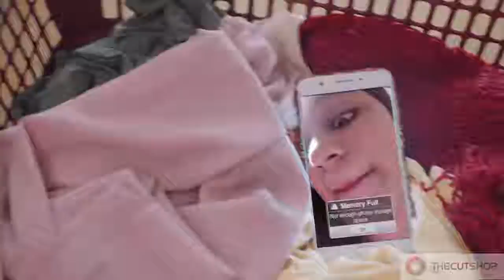Nu greentea - Ini Buat Kamu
Client: ABC President Indonesia
Agency: Handoko
PH: Fat Belly
Dir: Fenty

Online: BenSam | THECUTSHOP
Colorist: Adrian | THECUTSHOP